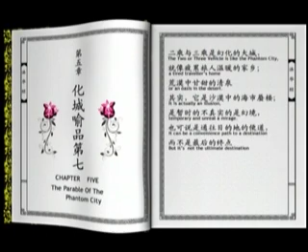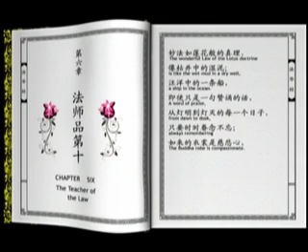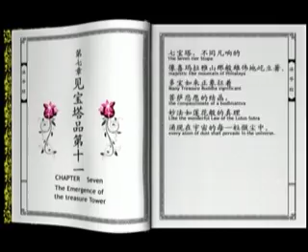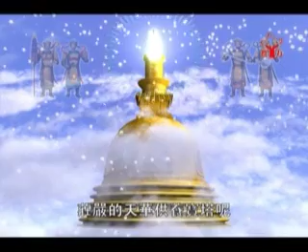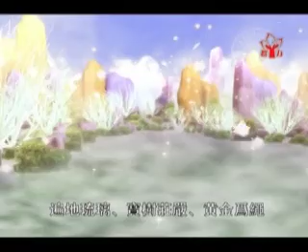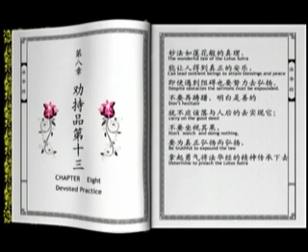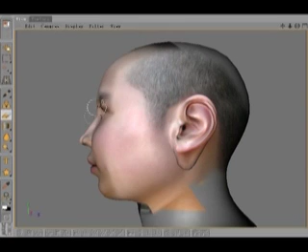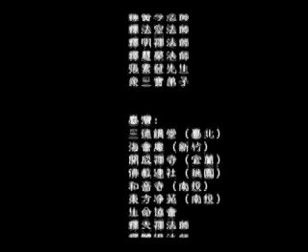Phim: Kinh Diệu Pháp Liên Hoa phần 2 (Phim Hoạt Hình 3D - Phim Phật Giáo)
Nam Mô "Viên Giáo Nhất Thừa Diệu Pháp Liên Hoa Kinh"